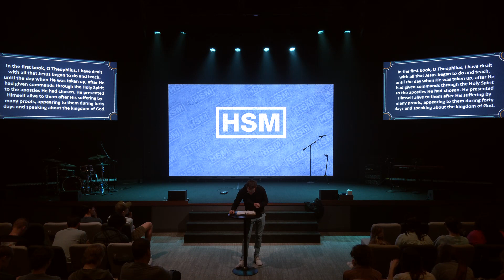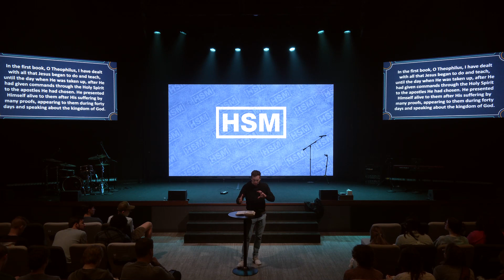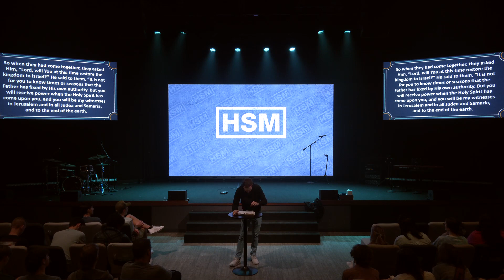HSM South | 01-18-2023